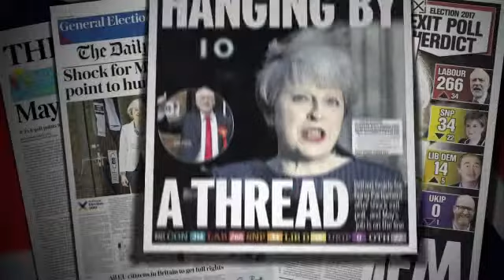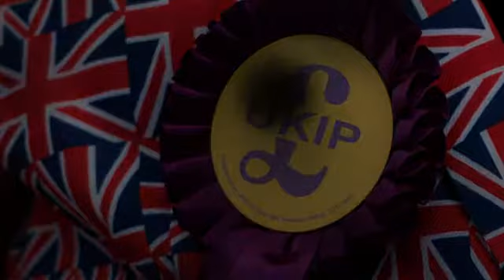انتخابات تشريعية مبكرة في بريطانيا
ماي ستشكل حكومة لانجاز بريكست رغم خسارتها الغالبية المطلقة